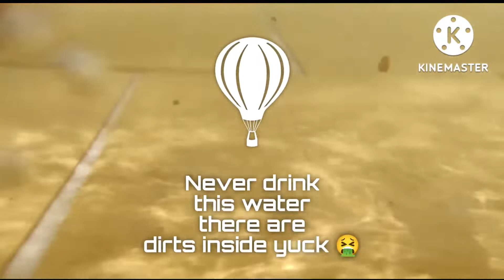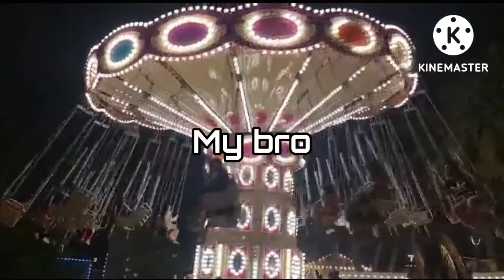Our last fun | Watch the last part bcz it will be funny | subscribe to Asher's world Tv.